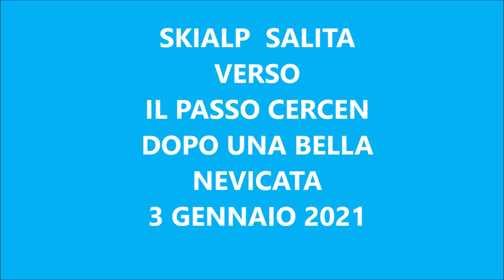Sci alpinismo in Val di Sole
Active Hotel Gran Zebru'